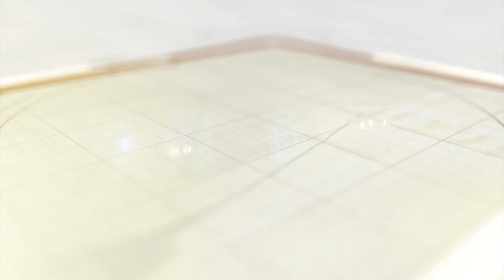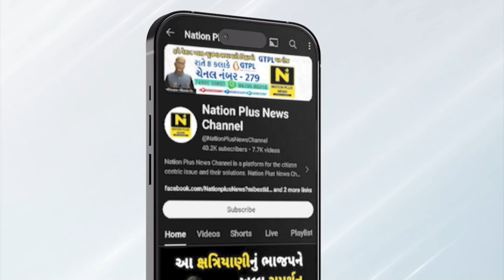મીટર રૂમમાં લાગી આગ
જંબુબેટ વિસ્તારમાં આવેલ રામવે પ્લાઝાના મીટર રૂમમાં ભીષણ આગ ભભૂકી ઉઠી હતી. આગ બુઝવવાની કામગીરી દરમિયાન એક ફાયર કર્મચારી જખમી થયો હતો.